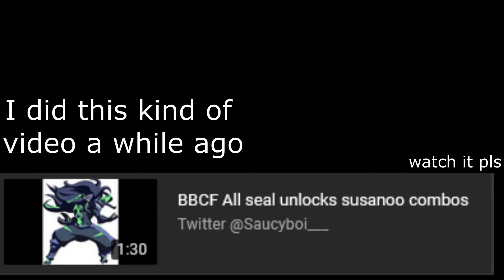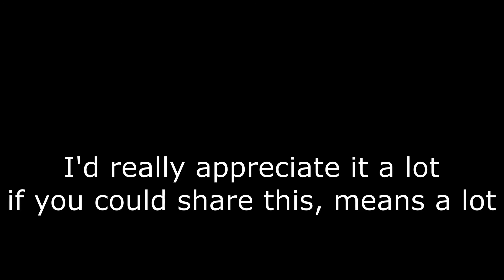[BBCF] Susanoo unlock all seal combos vol. 1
Fun little thing i got planned, these type of combos are the most fun thing i had in a while AND look cool asl

songs used for the video:
(till 0:38-0:51)